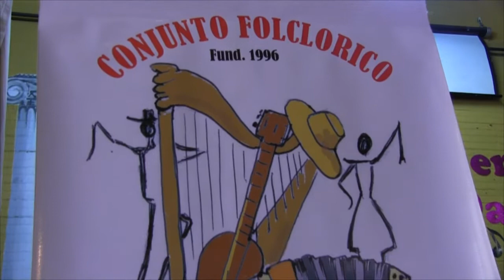CONMEMORACIÓN CENTENARIO VIOLETA PARRA COMUNA DE SAAVEDRA - NOTA CANAL 8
LA COMUNA DE SAAVEDRA  CONMEMORO LOS 100 AÑOS DEL NACIMIENTO DE VIOLETA PARRA JUNTO AL GRUPO FOLKLÓRICO DE ADULTOS MAYORES QUILLAHUE DE LAS CONDES.